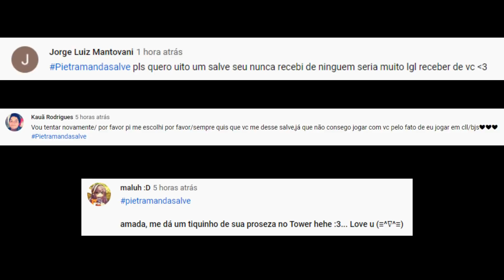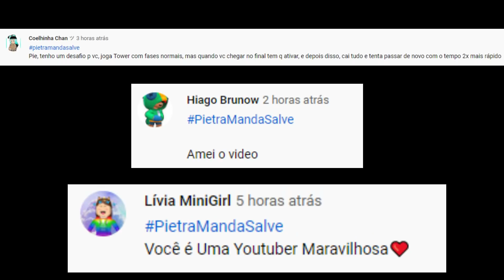Roblox|ENSINEI A MINHA IRMÃ A JOGAR TOWER OF HELL!😂😂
🍂|Canal da Ge-
🍂|Capa do vídeo feita: Por mim
🍂|Informações|🍂
🍂|Gravador:Aiseesoft Screen Recorder
🍂|Editor:Filmora9
🍂|App das gfx: Cinema 4d
🍂|Onde faço as capas: Photoshop Ps (Adobe Photoshop)